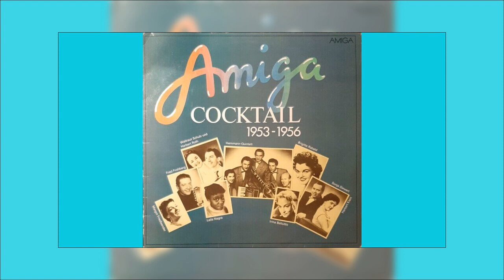Einsam liegt mein Schiff im Hafen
Amiga Cocktail 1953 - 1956 (Schlager DDR)

Fred Frohberg
Singende Vier
Rundfunk Tanzorchester Leipzig

Komposition: Walter Eichenberg
Text: Heinz Kießling